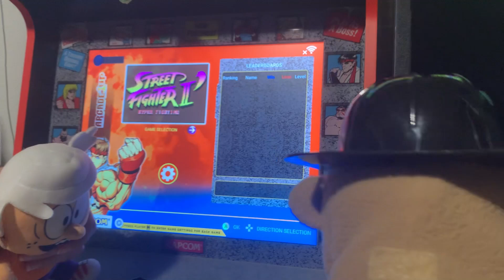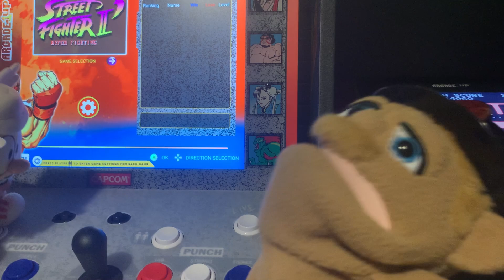QBP Movie: The Arcade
QBP short: The Arcade
PG-13